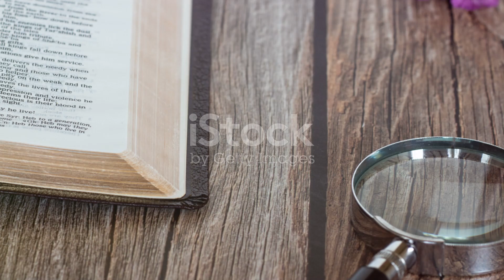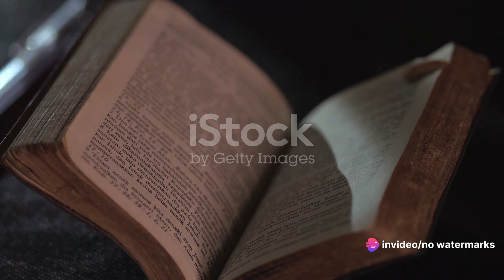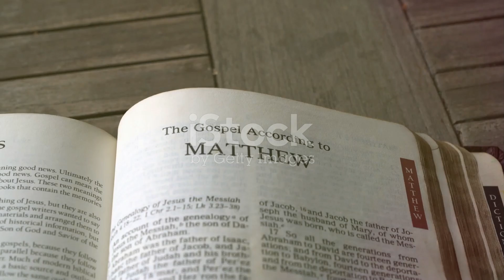Why Success Is Hard To Find??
These lessons can lead to a more fulfilling and meaningful life grounded in a relationship with God.